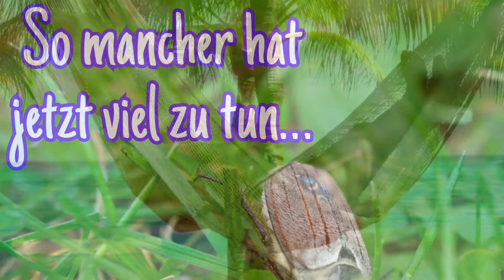Hab einen tollen Maifeiertag 🥳 Mit witzigen Grüßen in den Mai 🌞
Zum 1. Mai gibt's lustige Grüße und gute Laune! Ein kleines Gedicht, zum Teilen für Whatsapp und Co und fröhliche Musik wünschen dir und einem lieben Menschen einen schönen Maifeiertag und machen Lust auf den Frühling! Ein origineller Gruß für den Maifeiertag...